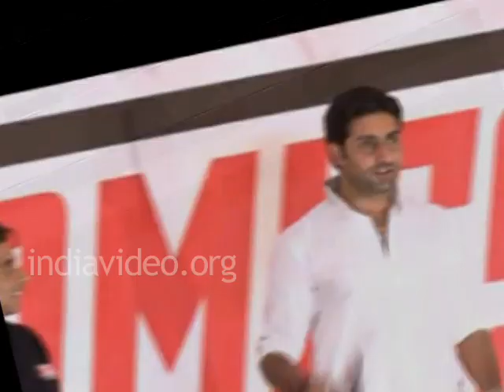Dhoom 3 Aamirk Khan Abhishek Bachchan Uday Chopra Bollywood Indian Cinema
Abhishek Bachchan says he don't want to change the looks of his character in Dhoom 3.